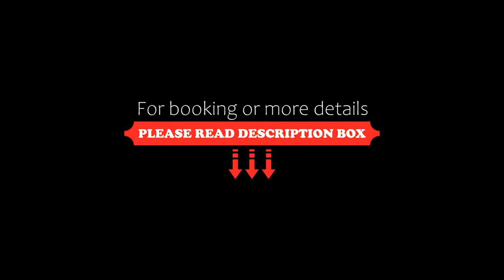Stylish 3 BD/2BA in a quiet neighborhood, Hamilton, Canada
About Property:
Located in Hamilton in the Ontario region, Stylish 3 BD/2BA in a quiet neighborhood provides accommodation with free WiFi and free private parking.
The accommodation comes with a flat-screen TV and a private bathroom with shower, bath and a hairdryer, while the kitchen features a fridge, an oven and a dishwasher. All units are air conditioned and include a seating and/or dining area.
Art Gallery of Hamilton is 3.5 km ...
Property Type: Hotel
Address: 93 Carrick Avenue, L8M 2W5 Hamilton, Canada
Searching For
1. Stylish 3 BD/2BA in a quiet neighborhood - Hamilton - Canada
2. Stylish 3 BD/2BA in a quiet neighborhood - Hamilton - Canada Address
3. Stylish 3 BD/2BA in a quiet neighborhood - Hamilton - Canada Rooms
4. Stylish 3 BD/2BA in a quiet neighborhood - Hamilton - Canada Amenities
5. Stylish 3 BD/2BA in a quiet neighborhood - Hamilton - Canada Offers and Deals
Audio Credit:
Track Title: Subway Dreams
Artist: Dan Henig